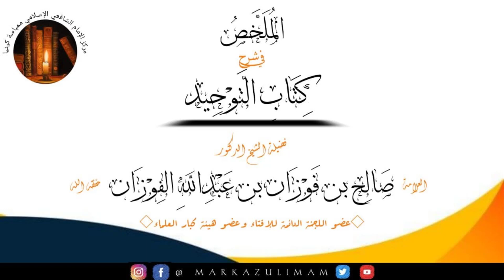174.UWAJIBU WA KULISAWAZISHA KABURI LILILO NYANYULIWA NA KULONDOA PICHA KWA AINA YOYOTE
KITABU TAWHEED